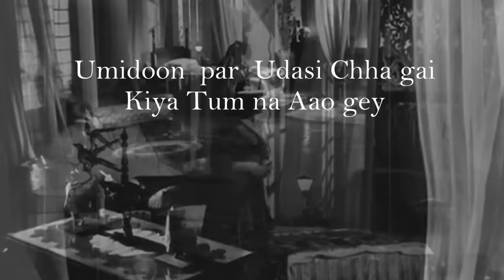SURINDER KAUR - A rare forgotten sad Hindi song .. Umeedon par Udasi .. Nargis ... Raj Kapoor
(LYRICS, MEANINGS & VIDEO)  This video has been compiled by me on Nargis Ji using clips from movie Awara.  it is sung so soulfully by Surinder Kaur Ji, who has been considered as a great Punjabi singer only. But, she has sung many Hindi songs amazingly.
This marvelous song has been composed by great Master Ghulam Haider and the touching lyrics by Harishchandra Akhtar for the movie Kaneez.
My previous video on her song "Ek Nazar Yaad Hai" is on Madhubala and  I hope you will welcome this video also.

THE LYRICS OF THE SONG WITH MEANINGS ARE:

Umeedon par Udasi Chha gai, kiya tum na aao gey,
(My hopes are waning, wouldn't  you come ?)
Mere dil ki kali murjha gai, kiya tum na aao gey
The bud of my heart has withered, whether you are coming or not)

Baharain jan-fiza, bulbul ke nagmey, chandni raatain,
(The refreshing spring, the songs of nightingale, moonlit nights,
Har ek shae aany wali aa gai , kiya tum na aao gey
Everything has set in, wouldn't  you come ?)

Tumhari deed hi maqsad raha   ooooaa
To see you, was the only purpose.
Tumhari deed hi maqsad raha, jinhi nigahoon ka,
To see you, was the only purpose of my eyes,
Woh chasm - e -  mutezar pathra gai, kiya tum na aao gey
That waiting-eyes have become glassy, wouldn't  you come ?)

Zra aao mera hal - e - preshaN dekhtey jaao,
(Please come and see my awful condition,
Meri faryad lab tak aa gai , kiya tum na aao gey
I am requesting you, wouldn't  you come ?)

MUKHTAR

Surinder Kaur had been gifted with a marvelous voice. She was born in Lahore -Pakistan on 25 November 1929. She made her debut from Lahore Radio Station in 1943. The family relocated to Delhi (India) following the partition of India in 1947. Later, they moved to Bombay. She sang many songs as a playback singer in Hindi movies like Shaheed and Kaneez by Ghulam Haider, Daada by Nashad, Sunehray Din,  Naa'o  by Gyan Dutt, Sabaq by Allah Rakha, Piyar ki Jeet by Hussan Lal Bhaghat Ram etc.
She is most famous for her Punjabi folk songs, which are more than 2000. At a very young age she was married to Joginder Singh Sodhi, a University Professor. She was awarded the Sangeet Natak Academy Award, the Millennium Punjabi Singer Award, and the Padma Shri Award. She passed away on 15 June 2006 in New Jersey, USA.

Master Ghulam Haider

A great name in music in the history of the subcontinent. One of his biggest achievements was the discovery of two of the most popular female singers the subcontinent has ever produced, Lata Mangeshkar and our own Madam Noor Jehan.

Master Ghulam Haider started his career in the 1930's and went on to achieve tremendous fame, popularity and respect in the times to come in the field of his choosing. His first film as a music composer, "Suvarg ki seehi" by Syed Imtiaz Ali Taj did not do well. Then came Punjabi film "Gul Bakaoli" by Seth Dilsukh M. Pancholi in 1938, It was a film in which a song "Shala Javanian Manein", by a ten year old Noor Jehan took Punjab y storm. But the film which could be named as being instrumental in shaping and lifting Master Ghulam Haider's careers was undoubtedly "Khazanchi". Its music changed the period of the Bengali musicians of Bombay and Calcutta. They were forced to adapt to the modern times after Khazanchi.

After some time Syed Shaukat Husaain Rizvi made "Khandaan" in which Madam Noor Jehan appeared as a heroine for the first time. In this film, Master Ghulam Haider's music reached new heights as almost all the songs created waves in the subcontinent. Songs like "Mere ammi ka raaj bhala", "Panchi urh ja", "Merey liye jahan mein" were on everybody's lips in those days.

And so, the success story continued. In time, he came to Lahore and started composing music for Pakistani films. Some of the films he composed music for included "Bheegi Palkein, Beqarar, Ghulam, Gulnaar" but times were changing. He faced one difficulty after another. Meanwhile he kept receiving offers from Bombay but refused to leave his hometown. Ultimately he felt ill and finally died in 1956. During his career, he composed songs, which will always be remembered by all.